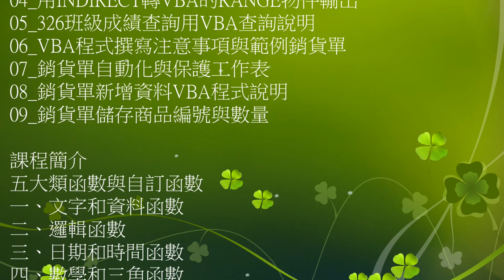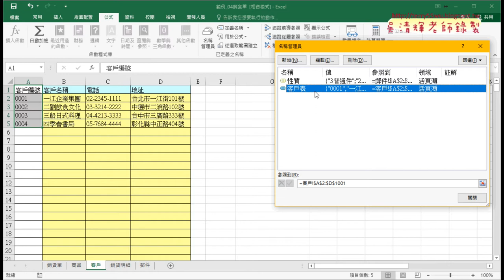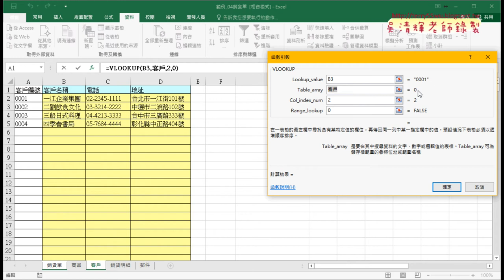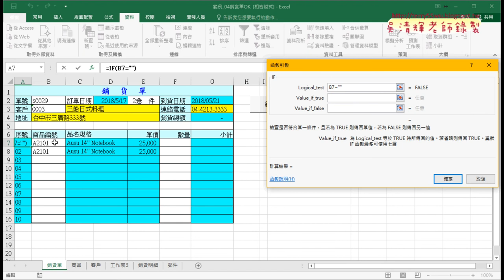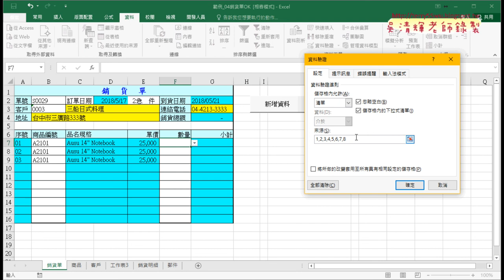02 銷貨單自動化